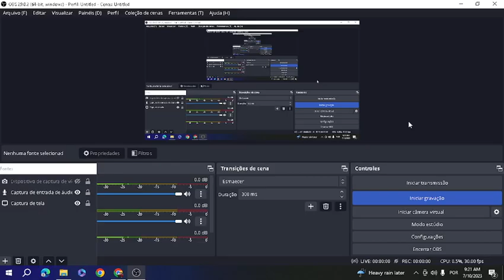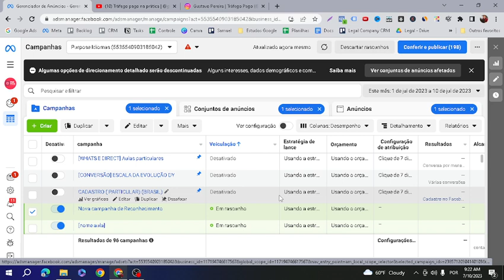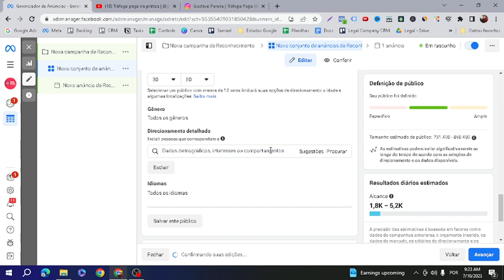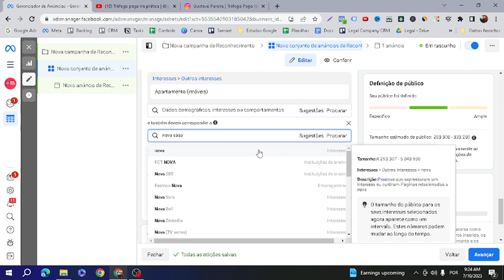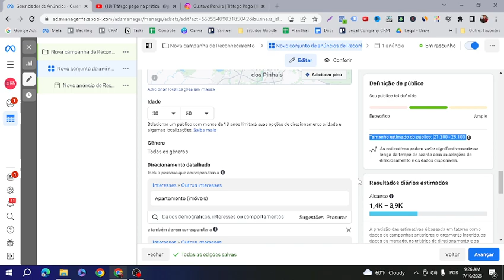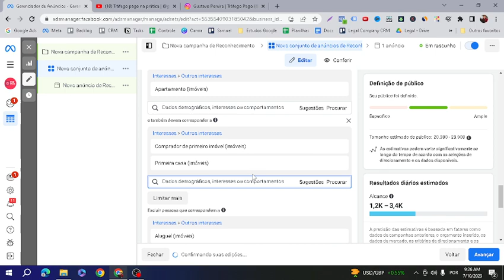Como anunciar apartamento de médio padrão no Facebook Ads 2023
perguntas que esse vídeo responde:
como anunciar apartamento de médio padrão no facebook ads
anunciar apartamento no facebook ads
anunciar apartamento no facebook ads 2023
anuncios de apartamentos de médio padrão no facebook ads
anuncios de apartamentos de médio padrão pelo facebook ads
anunciar apartamentos de médio padrão pelo facebook ads
anunciar apartamentos de médio padrão pelo facebook ads 2023
Como anunciar imóveis no facebook ads
como anunciar imóveis de médio padrão no facebook ads
como anunciar imóveis de médio padrão no facebook ads 2023
anúncios de imóveis de médio padrão no facebook ads 2023
anúncios de imóveis de médio padrão no facebook ads

⚠️ Mentoria individual ⚠️

Quer receber suporte personalizado e individual comigo? Entre em contato comigo mesmo no link abaixo e conheça mais sobre minha mentoria.

⚠️ Minha agência⚠️

Quer conhecer minha assessoria digital? Entre em contato no link abaixo, vai ser um prazer te atender

🔴 Precisa de um site profissional?